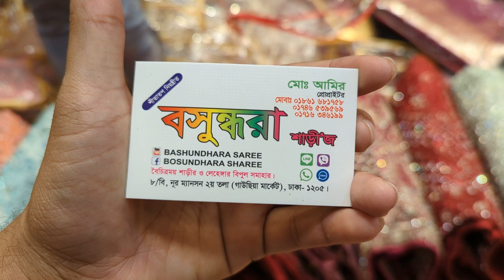অবিশ্বাস্য ধামাকা মাত্র ৯৫০০ টাকায় গর্জিয়াস বিয়ের লেহেঙ্গা কিনুন beautiful bridal lahanga